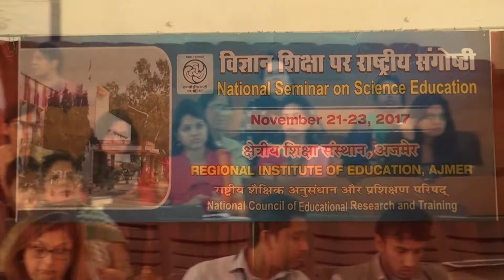Speech by Prof. R. G. Sharma | National Seminar on Science Education | 21st to 23rd Nov, 2017